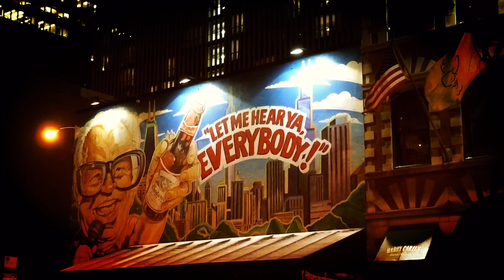18th Annual Worldwide Toast to Harry Caray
As is tradition every year, fans around the world raised a drink to the memory of legendary Hall of Fame baseball announcer Harry Caray. Over the years, more than five million fans from all 50 states and over 200 countries have joined in the annual tribute to the legendary baseball broadcaster. Roe Conn and Richard Roeper along with Toastmaster Ryne Sandberg and celebrity toasters, Former Blackhawk Daniel Carcillo, Bull Bob Love, White Sox Ron Kittle, Bear Richard Dent, Grant DePorter and Beth Heller of Harry Caray's and Dutchie Caray toasted for the 18th Annual Worldwide Toast to Harry Caray.